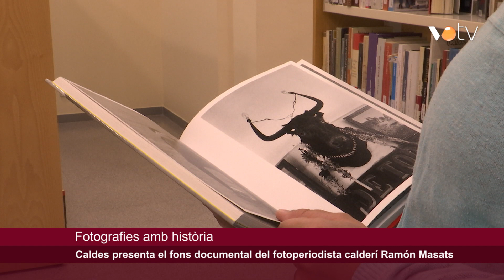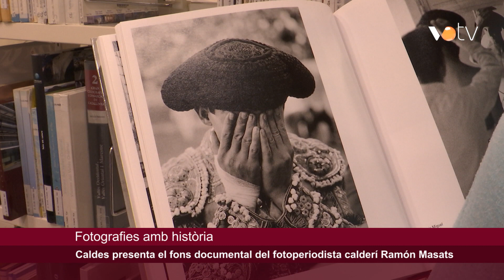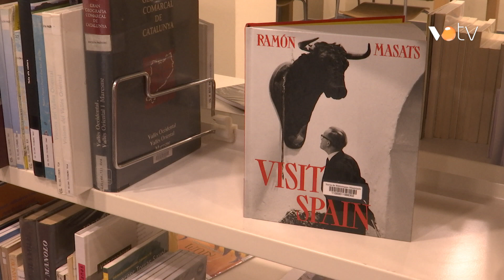VOTV - La biblioteca de Caldes presenta el Fons Masats, amb llibres cedits pel fotoperiodista